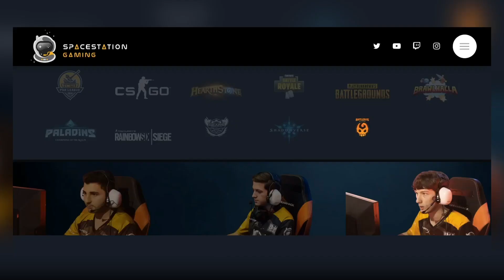Meet Spacestation Gaming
Shonduras introduces Spacestation Gaming's Paladins team from Brazil!